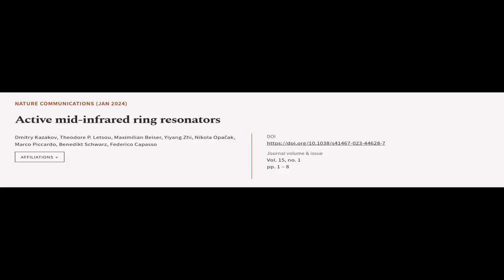Active mid-infrared ring resonators | RTCL.TV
### Keywords ###

### Article Attribution ###
Title: Active mid-infrared ring resonators
Authors: Dmitry Kazakov, Theodore P. Letsou, Maximilian Beiser, Yiyang Zhi, Nikola Opačak, Marco Piccardo, Benedikt Schwarz ,and Federico Capasso
Publisher: Nature Portfolio
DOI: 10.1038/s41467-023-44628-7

### Video Timestamps ###
0:00:00 - Summary
0:00:54 - Title
0:01:02 - Tail
0:01:06 - End